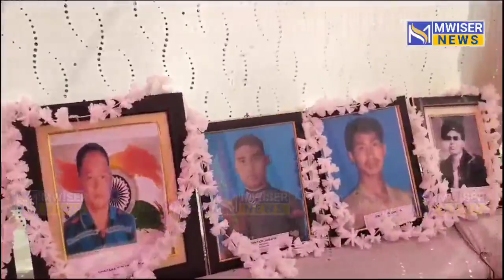Hani Bagwi Langma Rwlangnai Army, BSF, TSR Rokno Muitu Khwlaimung Panda Palaikha I Teliamura ni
Hani Bagwi Langma Rwlangnai Armi, BSF, TSR Rokno Muitu Khwlaimung Panda Palaikha I Teliamura ni Hodrai kami